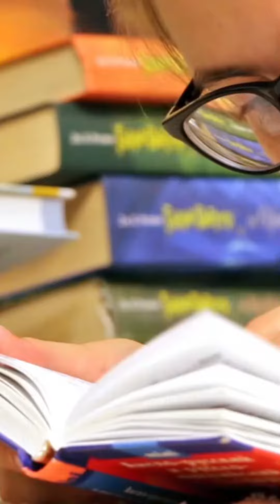Effektiver lernen mit diesen 5 Tipps!🚀🤯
Sicher dir deinen Early-Bird-Zugang zu unserem Videokurs!🚀

Jeder kann Mathe! Mit dem ActivPanel, der digitalen Tafel von Promethean, wird das Mathe-Lernen zum Mathe-Spaß. Jetzt ansehen: